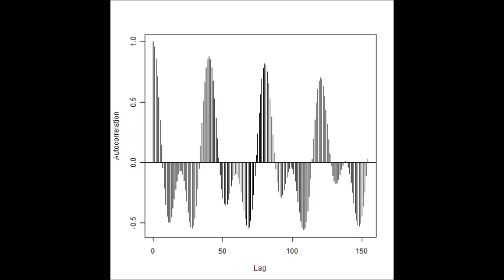表面弾性波 スライドショー 超音波の音圧測定解析 Measurement and Analysis of ultrasonic